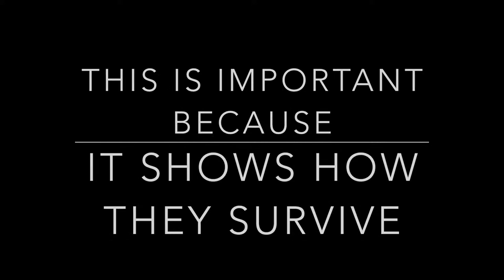Far North Trailer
This is about a boy named Gabe who finds himself stranded, with a friend named Raymond, in the Northwest Territories.